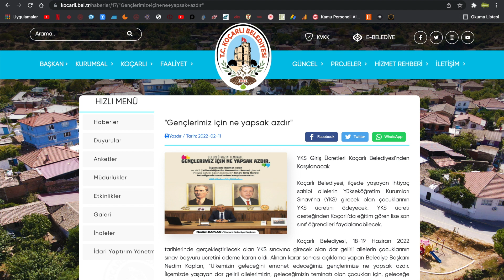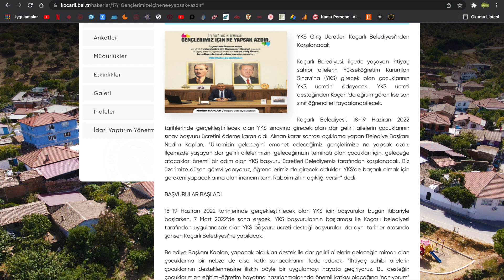2022 YKS ÜCRETİNİ ÖDEYECEK BELEDİYELERİN SAYISI ARTMAYA BAŞLADI 1 BELEDİYE DAHA AÇIKLAMA YAPTI #2022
2022 YKS ÜCRETİNİ ÖDEYECEK BELEDİYELERİN SAYISI ARTMAYA BAŞLADI 1 BELEDİYE DAHA AÇIKLAMA YAPTI #2022